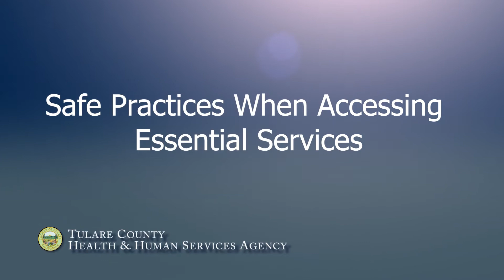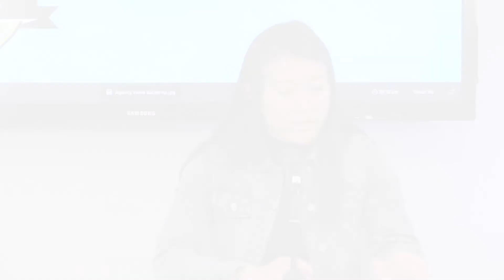Sharon Lopez On Essential Services